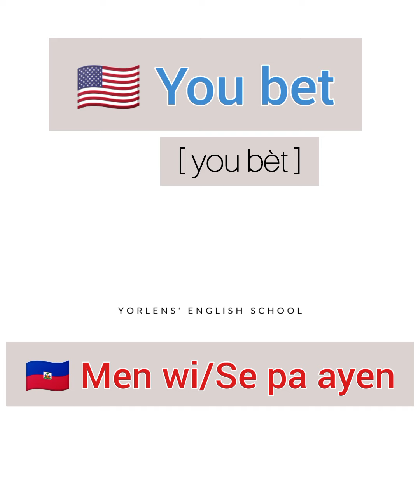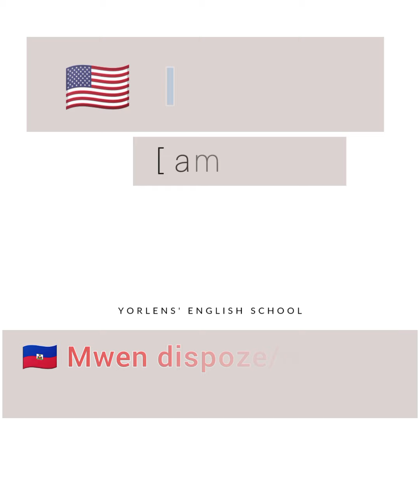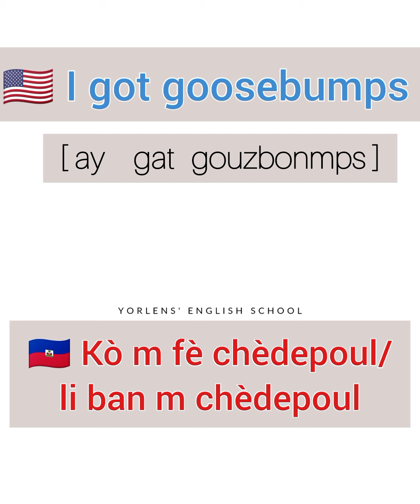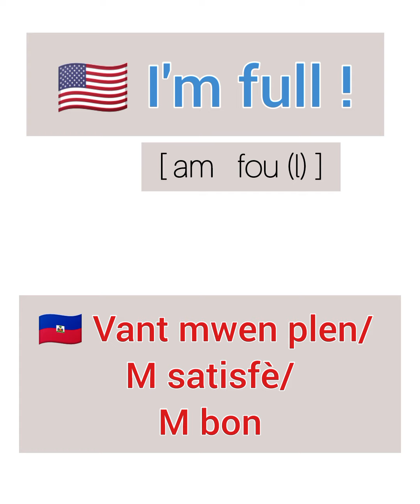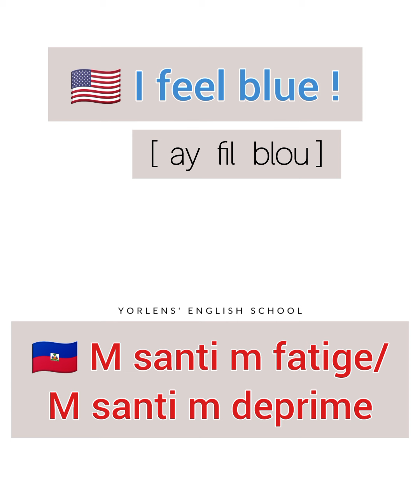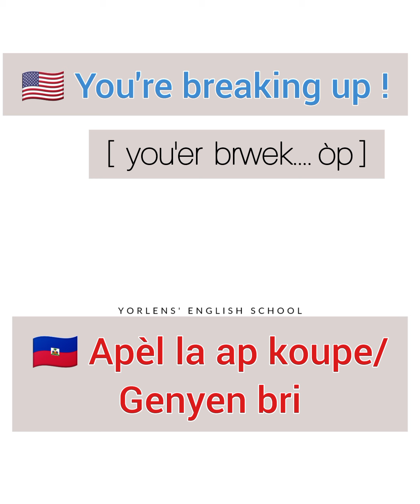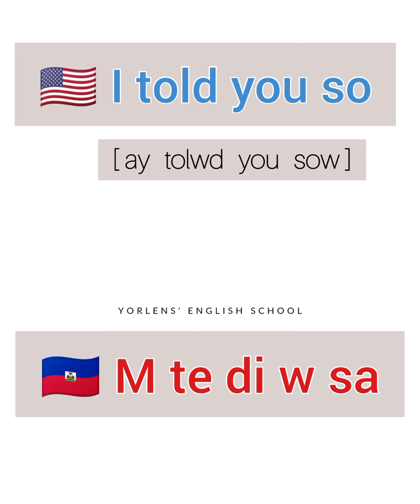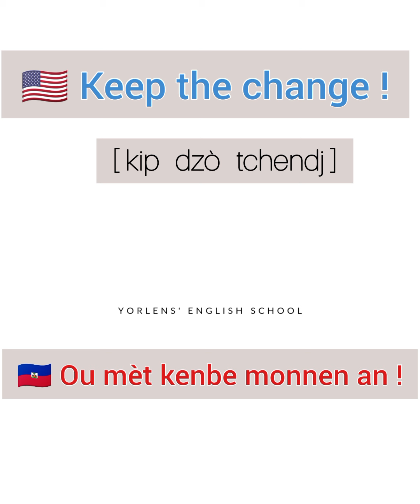Aprann plis pase 25 ekspresyon anglèz 🇭🇹🇺🇲 ak tout kòman pou w itilize yo